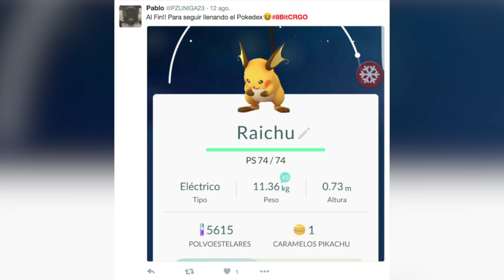¡AVENTURA EN EL PARQUE! | Pokémon GO | Poké-Vlogs 39 | 8BitCR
↓↓↓↓↓↓↓↓↓↓↓↓↓↓↓↓↓↓↓↓ MÁS ABAJO ↓↓↓↓↓↓↓↓↓↓↓↓↓↓↓↓↓↓↓↓
DIRECCIÓN:
Johnny Trujillo Solís
182-2300
Curridabat, San José, Costa Rica
CP: 11801